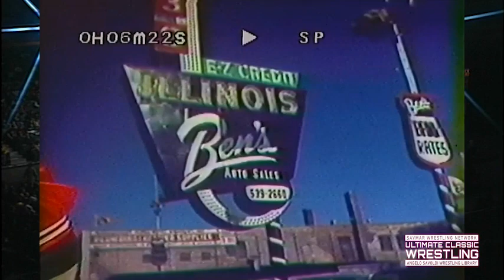Over 20 minutes of absolutely INSANE Bob Luce Commercials! (Wermes Chicago Wrestling Library)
Over 20 minutes of truly bonkers commercials featuring the legendary Bob Luce! And this is just the tip of the iceberg.

Shout out to @ArmstrongAlley for helping gather these together.

For more classic wrestling from the Wermes Chicago Library like Bob Luce's Monsters of the Mat, Hall of Fame Classics, and Chicago Challenge,  check out the Ultimate Classic Wrestling Network! Available now on Roku & Amazon FireTV